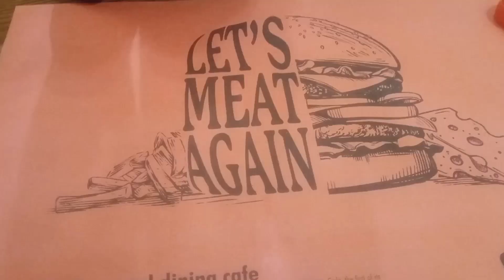Snacks at restaurant family minivlog@Paradise484